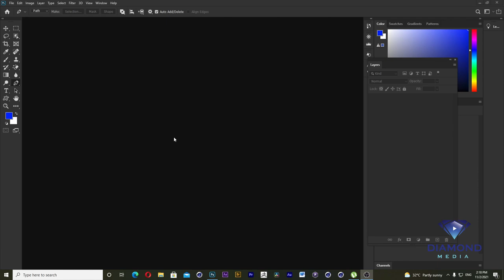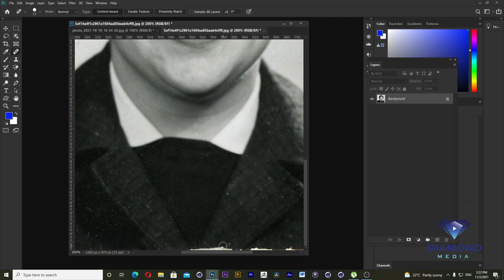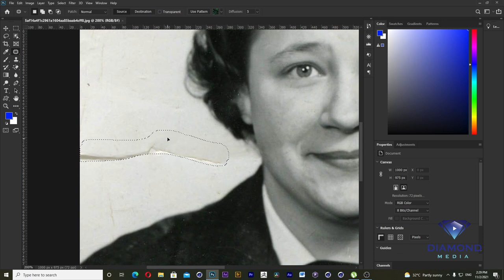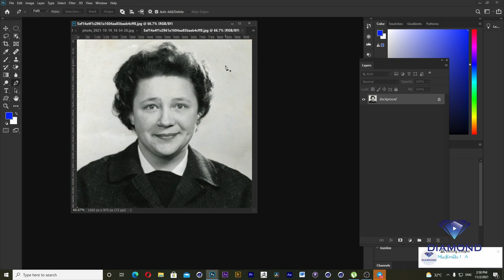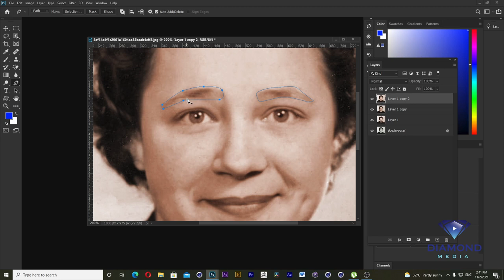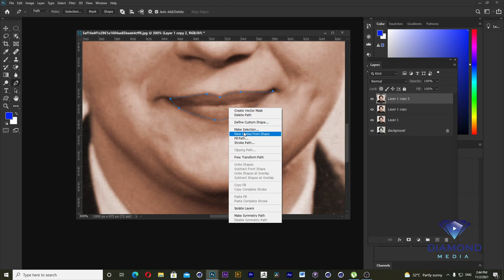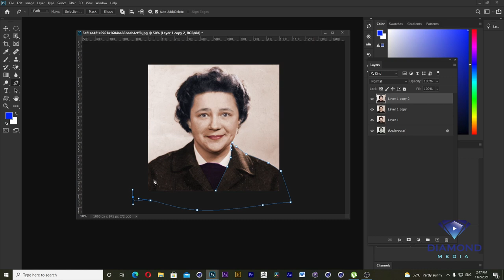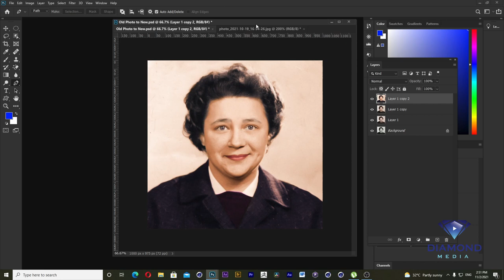How to Edit Old Photo to New Photo with Adobe Photoshop 2020 | Easy way.